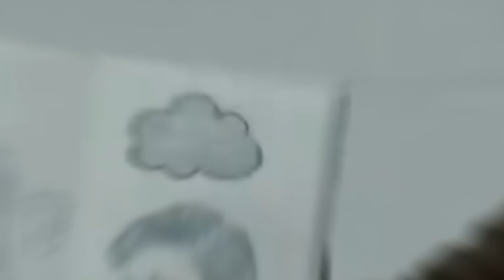Zendaya's Evolution Secret From Disney To The Most Popular Actress In Hollywood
Discover the evolution secret of Zendaya to becoming the most popular actress in Hollywood! From an ordinary Disney star to the leading lady in the Hollywood, let's find out how Zendaya has conquered the entertainment industry!